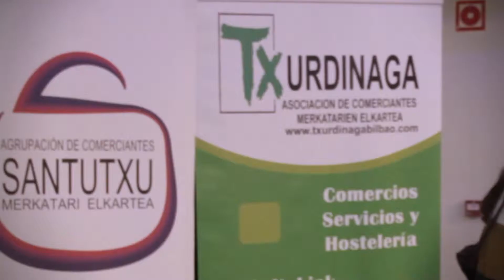Concurso de escaparates navideños de Txurdinaga y Santutxu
Los barrios de Santutxu y Txurdinaga entregan los premios a los mejores escaparates navideños